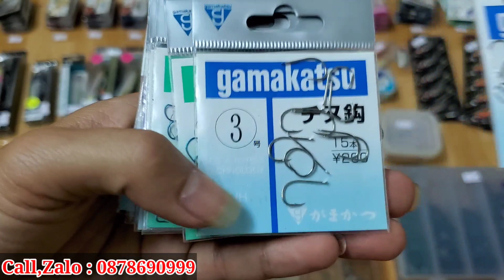Video ngày 17/03 - Phụ kiện câu cá ( Lưỡi câu , Mồi câu lure , Combo tôm .....)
🔰- Kênh Youtube : Đồ Câu Gia Khánh - Đồ Câu Nhật Bản

🔰 - Chuyên Bán Đồ Câu Nhật Bản
🔰 - Chuyên Bán Mồi Câu Lure Bãi Nhật Bản
🔰 -Chuyên Bán Phụ Kiện Đồ Câu Nhật Bản
🔰 -Hướng dẫn cách phân biệt khi mua bán đồ câu